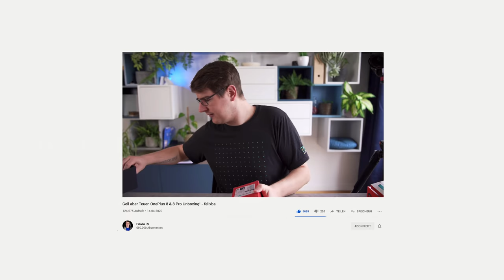Die große Paketflut im neuen Studio! 😳 (w/@felixba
Jetzt gehts richtig los! Die ersten YouTube Studio Bestellungen von @felixba , @Techniklike & mir kommen an!
► ► Meine Kamera*

Meine Lampe
Smarte LED E27 Birne (Alternative